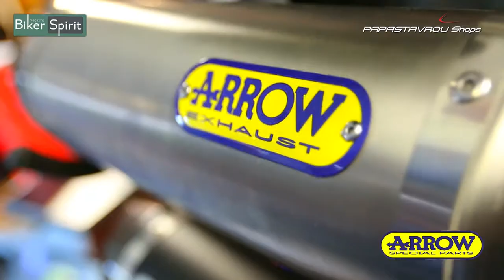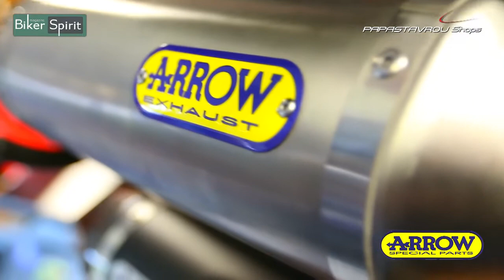Εξατμίσεις ARROW από τα Papastavrou Shops